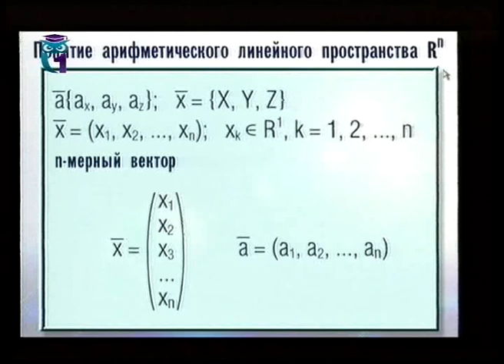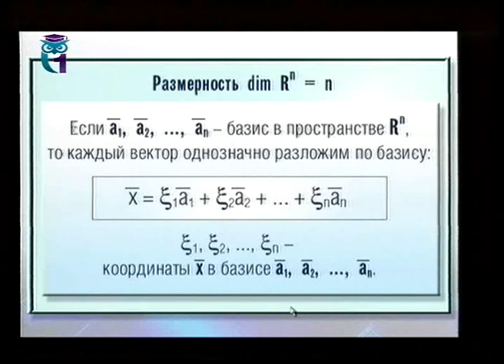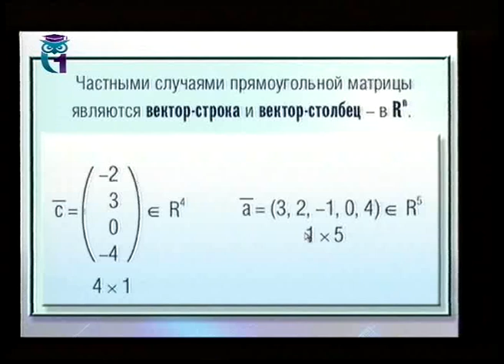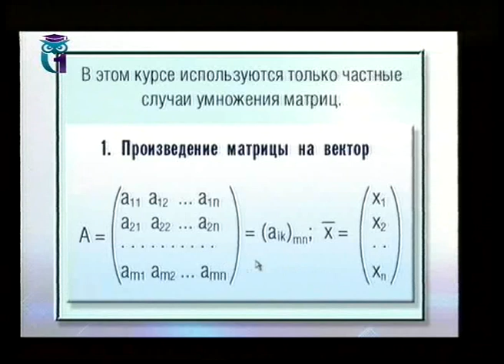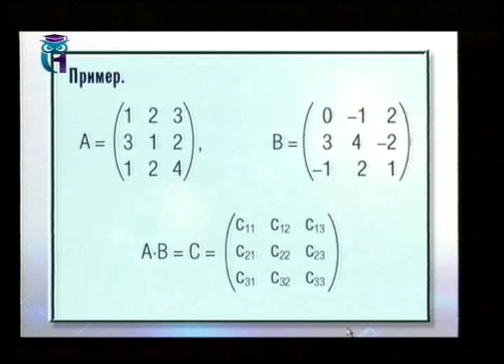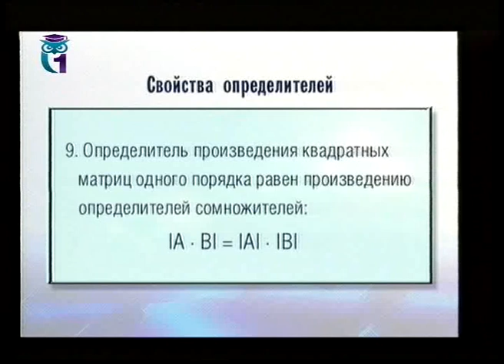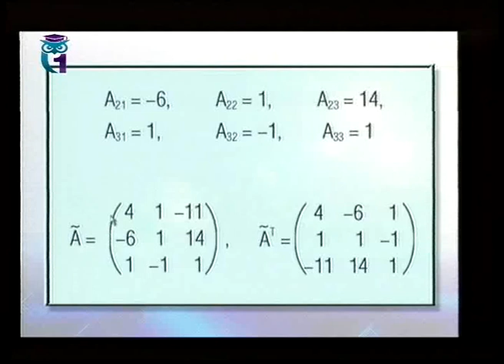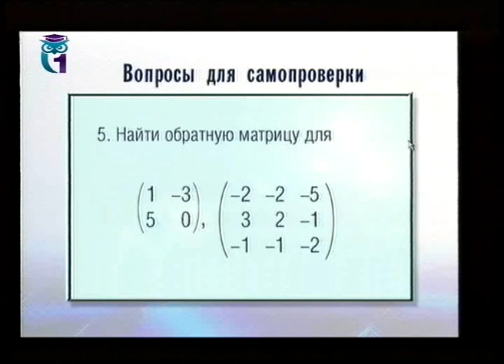Линейная алгебра с элементами аналитической геометрии. Лекция 4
1. Понятие арифметического линейного пространства R". 2. Линейно зависимые и линейно независимые системы векторов. Базис. Подпространства. 3. Матрицы. Основные определения и примеры. 4. Операции над матрицами. 5. Определители n-го порядка и их свойства. 6. Обратная матрица и ее вычисление. 7. Ранг матрицы. Лектор - Борис Осиленкер. Образование для всех. Другие лекции смотрите на